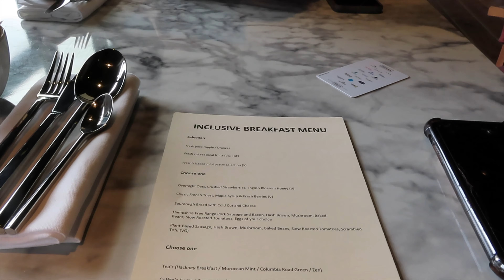VLOG 001 | Besties 21st Birthday in London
Nazzy turned 21 and we went to London to celebrate her. Beautiful weekend with the most beautiful company. 🥺🥺